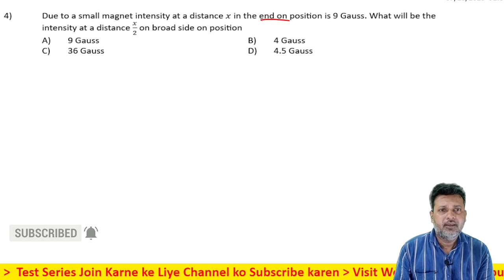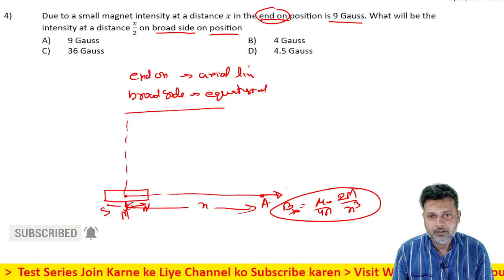4 Magnetism and Matter Level 1 Test 1